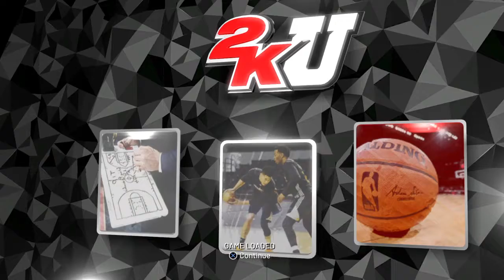NBA 2K19_20190207184731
NBA 2K19